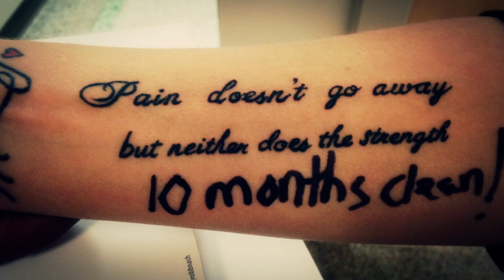The Robb Nash Story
Our goal is to bring hope to those who feel like they’re worthless, alone, or unloved; to those who are struggling with addiction, depression, and suicidal ideation. Our goal is to start those conversations and to bring awareness to the struggles that so many are facing. We work closely with local resources, from school resources to healthcare professionals to ensure that follow-up help is available.